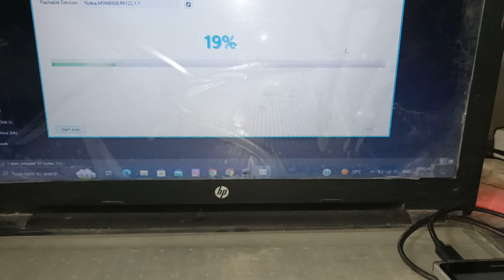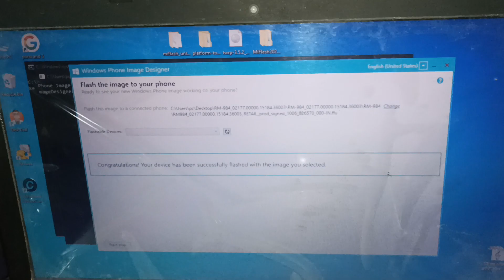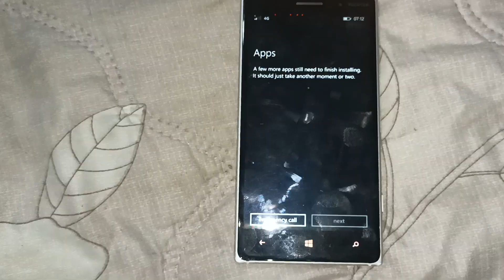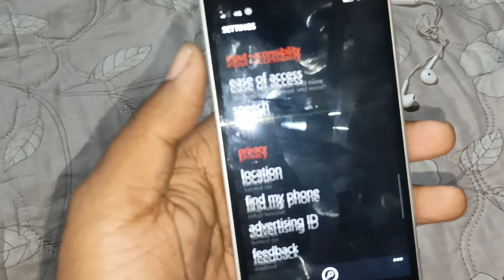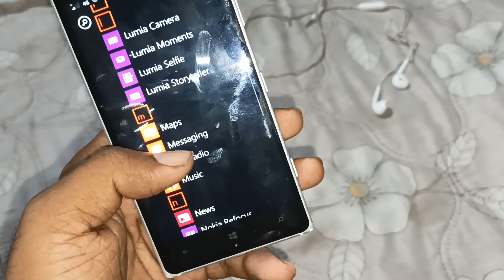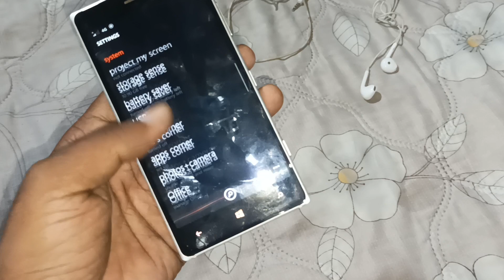nokia lumia 830 rom flashing